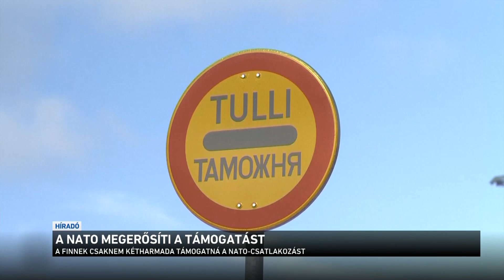A NATO megerősíti a támogatást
A NATO fenntartja és a megerősíti Ukrajnának nyújtott támogatását, az Egyesült Államok drónokat is küld az országnak - egyebek mellett erről is szó volt csütörtökön, az ukrajnai háború miatt zajló diplomáciai nagyüzemben. Eközben folytatódtak a harcok is, miközben az ukrán erők sorra foglalják vissza a déli országrészt, az oroszok keletre csoportosítják át a csapataikat.